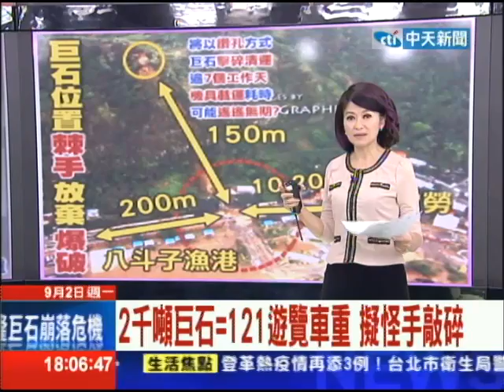20130902中天新聞 2千噸巨石=121遊覽車重 擬怪手敲碎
碧沙漁港後山上的巨石到底要怎麼清除，基隆市政府上午出動工程人員到場勘查，結果發現這顆巨石重達2000公噸，相當於121輛大型遊覽車，如果掉落下來，後果恐怕不堪設想。目前工程單位規劃，在巨石上鑿洞，塞進膨脹劑，最後用怪手將它敲碎，不過這個工程至少得花上一個星期，這段期間，濱海公路恐怕還是不能通行。